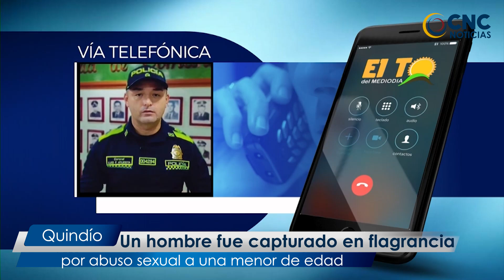Capturado en flagrancia por abuso sexual en Barcelona, Quindío.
La Policía Nacional capturó a un hombre en fragancia por abuso sexual a una menor de edad en el barrio Velez del corregimiento de Barcelona, esta oportuna reacción fue resultado de una denuncia por parte de la comunidad.

El sujeto fue puesto a disposición de la Fiscalía General de la Nación donde continuarán el respectivo proceso para su judicialización.